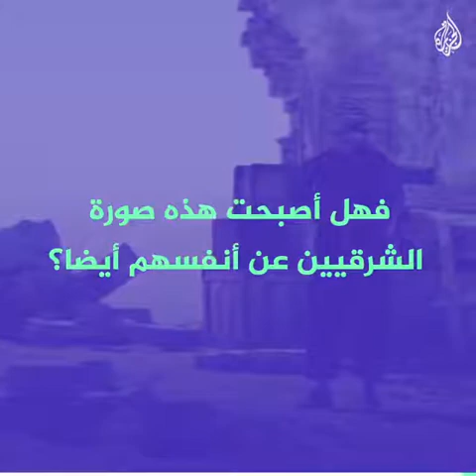ذكرى رحيل المفكّر الفلسطيني إدوارد سعيد، صاحب الاستشراق ما هي أبرز أفكار هذا الكتاب؟